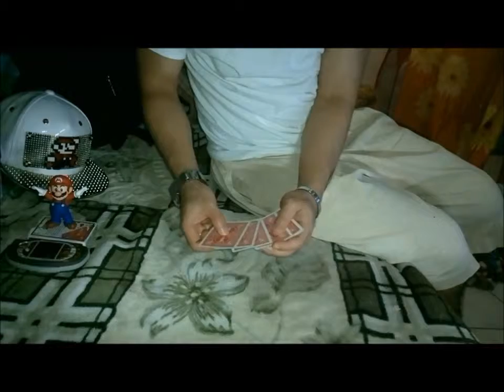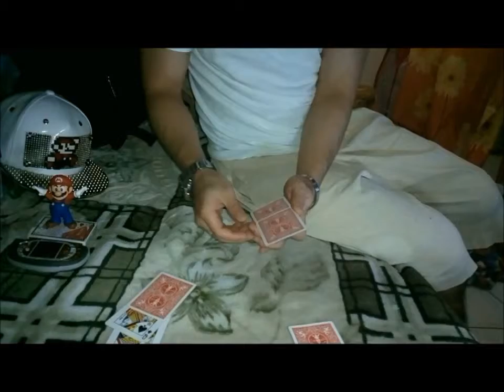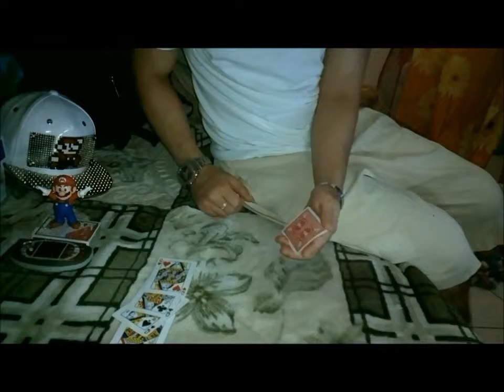Jazz Queen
2015 Card Magic